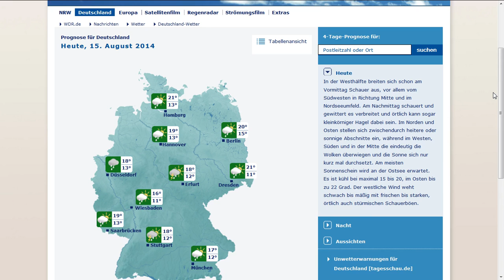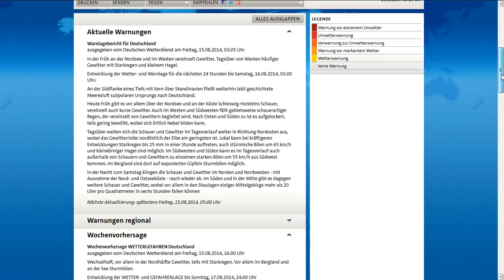15.8.2014 weather wetter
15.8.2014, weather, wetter